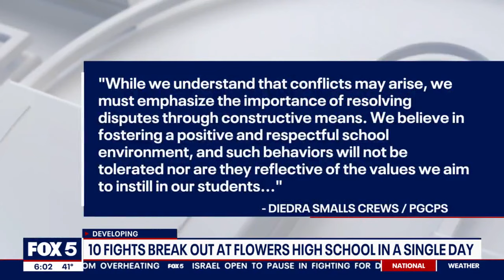Flowers High School principal reinstated after 2 month leave: union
The union representing Prince George’s County principals tells FOX 5 Charles H. Flowers Principal Dr. Gorman Brown has been reinstated, after being placed on administrative leave for two months. FOX 5's Stephanie Ramirez has the story.